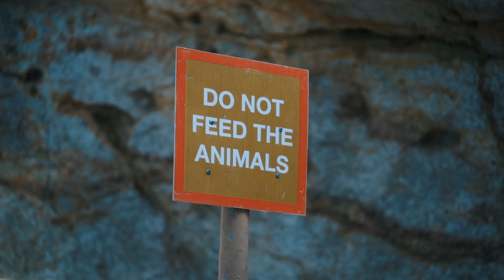Hunting Komodo bareng Stuart Collin & Debi Sagita ( Cinematic Travel Video )